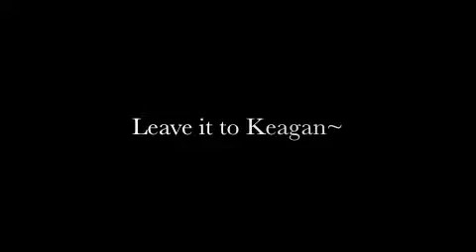Baby boy tongue stuck to pole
Baby It's Cold Outside Music Credit to Anne Murray